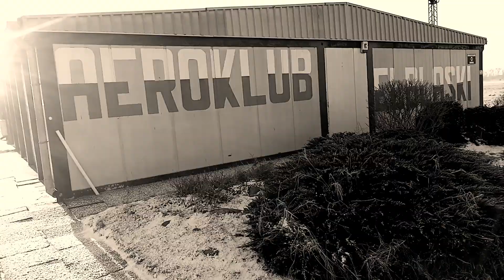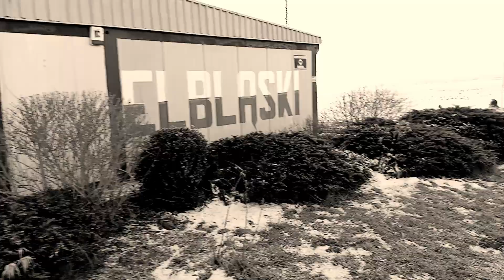Elbląg 🚁🛩️✈️Lotnisko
Zdjęcia GOOGLE

Dysk

STRONA INTERNETOWA

STRONA INTERNETOWA